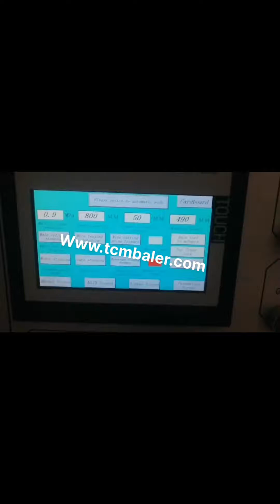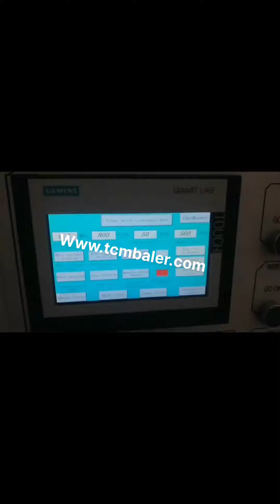how mach cost in wast paper baler machine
Waste Paper Baler Machine Australia, Hydraulic Baler Uzbekistan, The domestic waste paper baler has been In continuous innovation, we are constantly following the development of some advanced technologies abroad. Fully automatic waste paper baler is a mechatronic product, which is mainly composed of mechanical system, control, Waste Paper Baling Machine Price Monaco, Paper Baler Price Cuba, Waste paper baling machine price determination. Waste paper baling machine is one of the most popular baler machine in the worldwide. Which factors cost your machine and how to choose the best suitable baler machine, This is the question we want to help to answer you. Steel frame raw materials, hydraulic parts and electrical parts are the main, Waste Baler Machine Malaysia, Plastic Waste Baler Italy, Waste baler is also popular as waste baling machine, waste baling press or waste compactor. It is a size reduction machine for many waste materials like scrap cardboard and paper, plastic bottles, plastic films, used clothes, rags, used metal drums and other scrap metals etc. Automatic Horizontal Baler Press Machine China France, Sri Lanka, Have you decided to buy a baler then it is important to know how much does a baler cost.This article listed down the most cost, effective balers in order., If you have decided to buy a baler machine, then it is important to know the available costs in the market., that widely applied to recycle all kinds of loose materials, including waste, How much does a baler cost Kenya, The most cost Russian, A wide variety of waste paper baling machine options are available to you, There are 1,399 suppliers who sells waste paper baling machine on Alibaba.com, mainly located in Asia. The top countries of suppliers are Germany, China, and India, from which the percentage of waste paper baling machine supply is 1%, 99%, and 1% respectively. waste paper baling machine Canada, waste paper baling Equatorial Guinea, Low Cost Economy Cardboard Baler A Great 60 Vertical Cardboard Baler, Plastic Wrap, for Low Budgets While still extremely dependable, this is our comparatively low, cost baler to fit your budget. With this baler you can easily bale up to 900 pounds per bale of cardboard or up to 500 pounds of shrink wrap. Low Cost Economy Cardboard Baler Ghana, Waste Recycling Guinea, Bissau, Fitting your waste type to the right baler and output capacity has never been this easy, Choosing your waste recycling materials in our baler machine application list and you will have a complete list of matched baling machines and its models for choices. Manual,, Baling Machine Macedonia, Baling Press Machine Vietnam, Paper, Cardboard and Plastics. Bales range in weight depending on model. ie. from 45kg on BV, 5 baler to 410kg on Orwak 3410 baler. These Balers are available in three different models, with three different power options, 3 phase, 380V or single phase 220V or Petrol engine. BV 5, low density baler, BV 6, low density baler, Waste balers Mexico, Waste Management Japan, Specialized in recycling and compressing the loose materials like waste paper, cardboards, cartons, cartons trims, PET bottles, magazines, plastic film and straw etc. Automatic Paper Baler The cardboard waste is really beneficial to lot many people because it produces a lot of money. One can collect them from several places without paying any cost. China Baler Factory Portugal, Baler Suppliers and Malawi, A wide variety of waste paper prices options are available to you, such as occ, sop, and mixed paper. There are 21,943 suppliers who sells waste paper prices on Alibaba.com, mainly located in Asia. The top countries of suppliers are Austria, China, and Thailand, from which